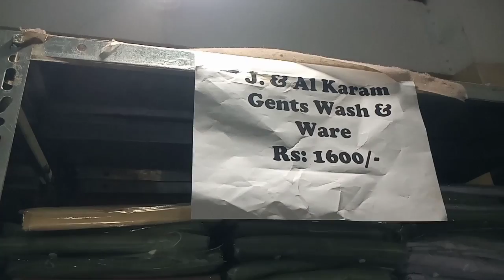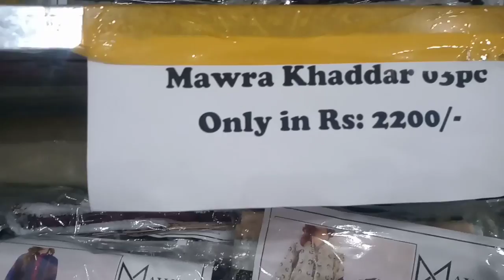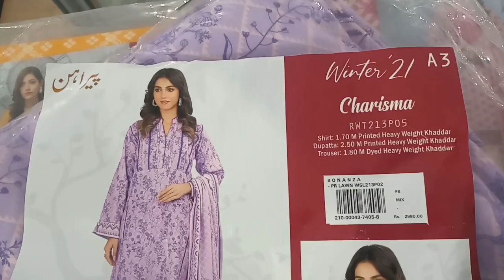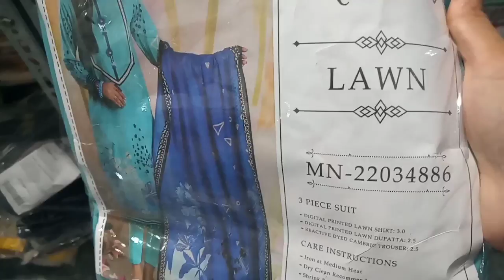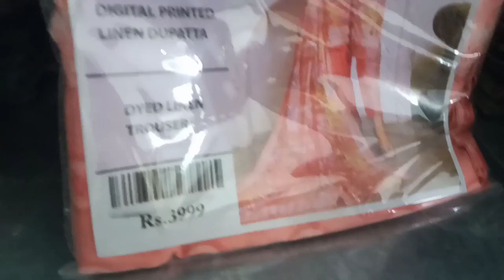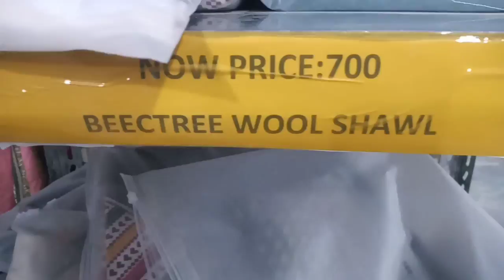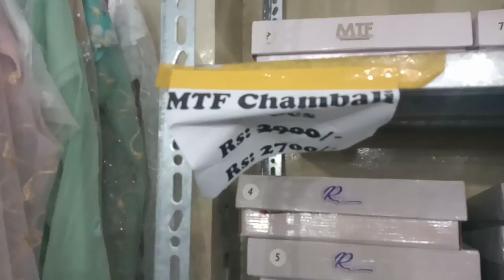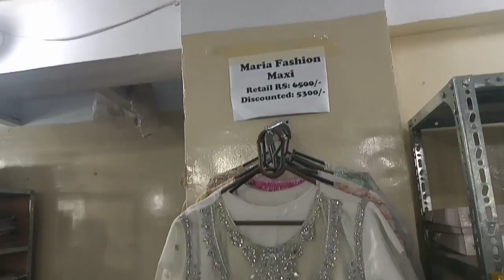Biggest Sale in Branded Dresses | Party Wear | Kids Collection| @eat and shop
Biggest Sale in Branded Dresses, Kids Collection in Wherehouse.
WN Fashion, Ayesha Manzil Mukka Chowk Adjacent Dilpasand bakery, Azizabad, Karachi.
@eat and shop